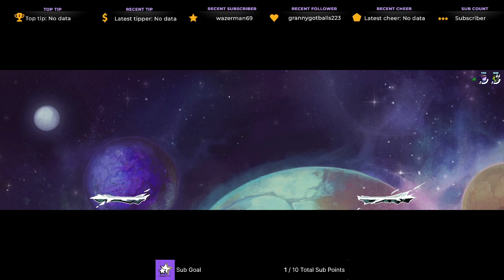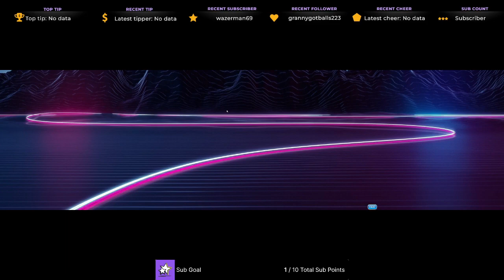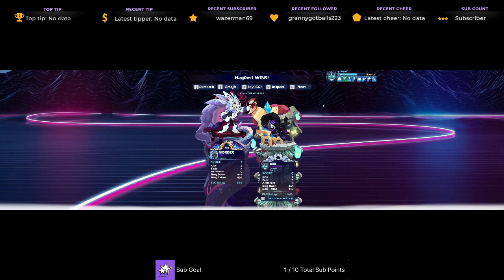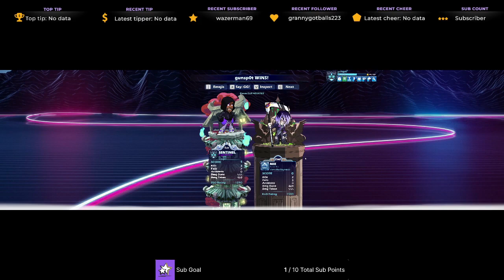Ranked & Experimental Games In Brawlhalla